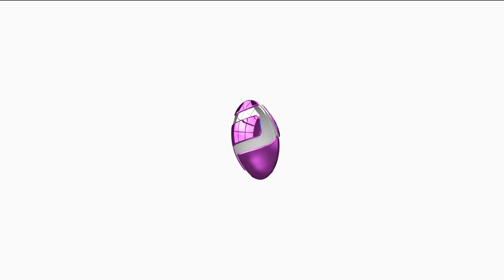(REACTIONS) Enugu State Gov. Ugwuanyi Directs Civil Servants to Resume Work Aug 3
Enugu State Gov. Ugwuanyi Directs Civil Servants to Resume Work Aug 3. Joining us is Dr. Onyekachi Ugwuonye, Acting Chairman of NMA, Enugu Branch to take a look at this development